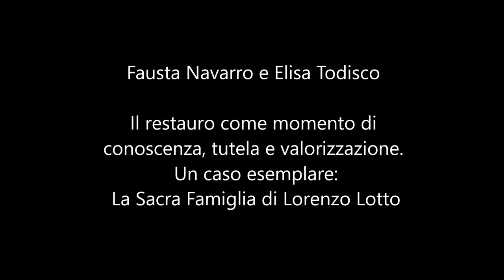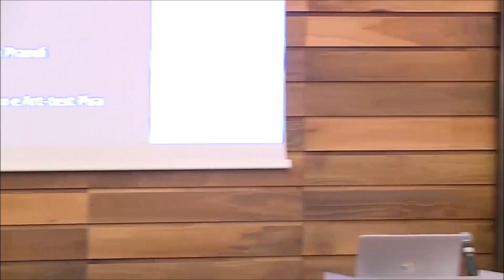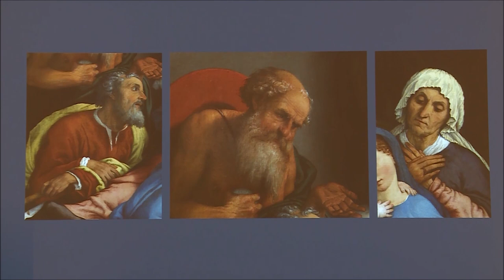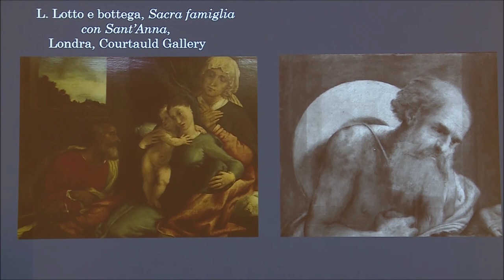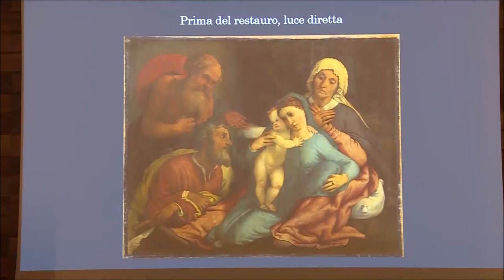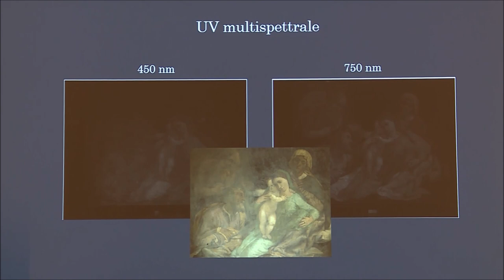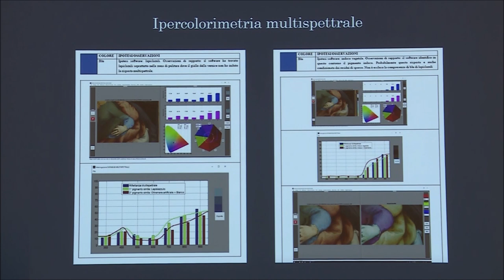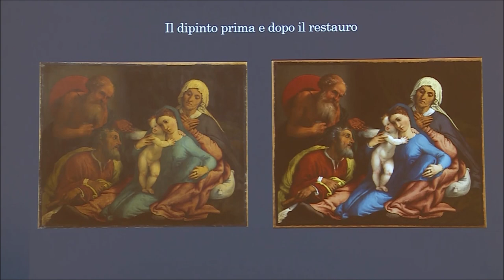Il restauro della "Sacra Famiglia" di Lorenzo Lotto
Auditorium Vasari – 24 Aprile 2019

Fausta Navarro e Elisa Todisco: “Il restauro come momento di conoscenza, tutela e valorizzazione. Un caso esemplare: La Sacra Famiglia di Lorenzo Lotto”

È con grande piacere che il direttore Eike Schmidt presenta la conferenza di questa settimana, occasione più unica che rara grazie alla riscoperta di un grande capolavoro degli Uffizi: La Sacra Famiglia di Lorenzo Lotto. La dottoressa Navarro racconta l’artista veneto e l’opera pittorica anticipando la presentazione del minuzioso lavoro di restauro effettuato da Elisa Todisco. Grazie a questo intervento il dipinto riacquista tutto il suo lustro rivelando i colori brillanti e intensi di un tempo.